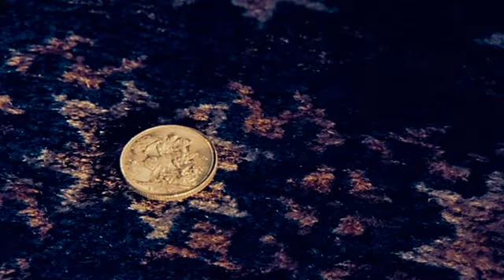Brunel engineers the dislodging of the coin.avi